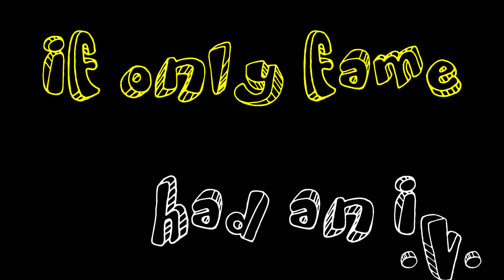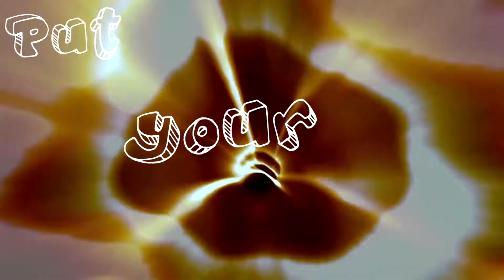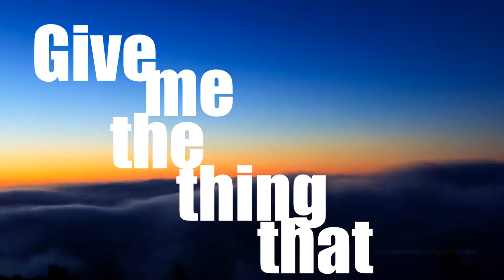Lady GaGa - Applause Lyric Video HD Amazing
Amazing Fan-made lyric video for Applause by Lady GaGa! A lot of time and effort was spent into this to make this video possible.

I do not in anyway own this audio or intend to claim it my own. I am just complimenting and promoting the artist.